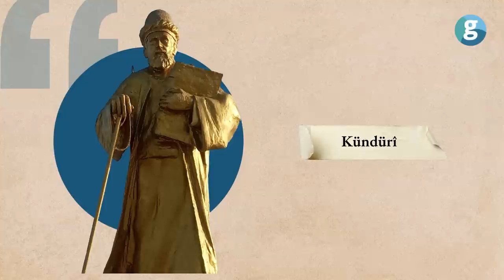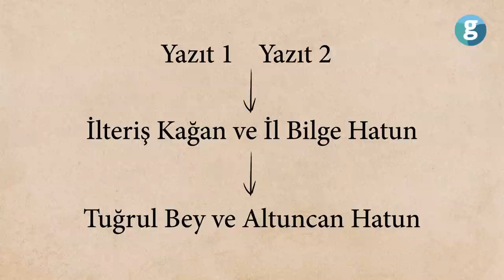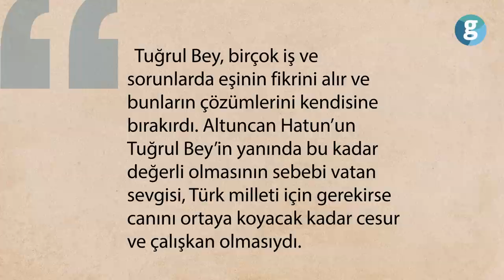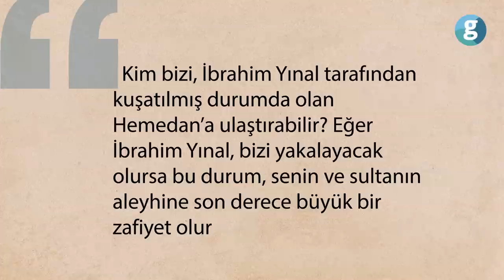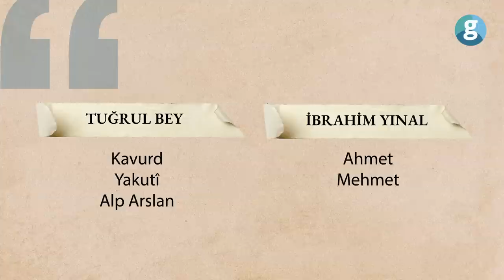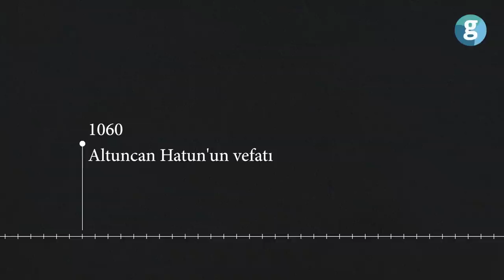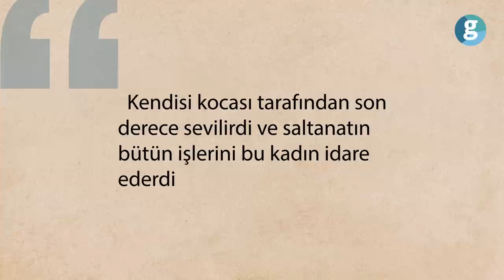Devlet için oğlundan vazgeçti: Altuncan Hatun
Türk kadını asırlar boyunca cesareti ve bilgeliği ile siyasi tarihe yön verdi. Tomris Hatun, Boarık Hatun, İl Bilge Hatun ve daha nicesi, Türk devletinin bekası için ellerinden geleni yaptılar. Selçuklu'nun kuruluşunda da bir Türk kadını önemli rol oynamıştı. Selçuklularda hatun; hükümdarın devletin merkezinde olmadığı zamanlarda onu temsil eder, yönetimde eşini yalnız bırakmazdı. Hükümdarla beraber devlet işlerini yakından takip eder, önemli konularda görüşüne başvurulurdu. Tabii bu durum Selçuklu Devleti'nin kuruluş aşamasında da böyleydi. Tuğrul Bey'in eşi Altuncan Hatun, aldığı doğru kararlar, yaptığı fedakarlıklar, devlet yönetimindeki bilgi ve yeteneği ile adını tarihe 'devlet kurtaran kadın' olarak yazdırdı.